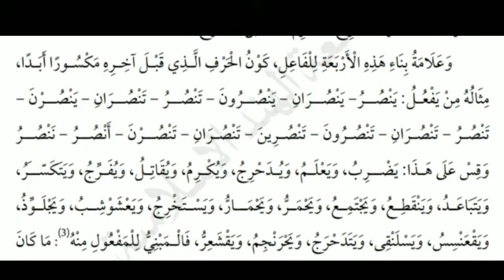زنجان سبق ١٩ Abdul Jaleel Faizy Kodumudi